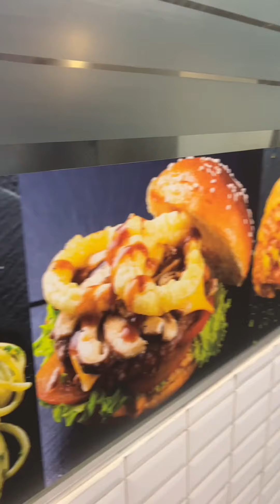Evangelista food crawl with Daddy Chan + Bonding with Pamangkins (Late Post)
Follow us for more on FB/IG/TT/YT/Kumu: @ChinCapiral